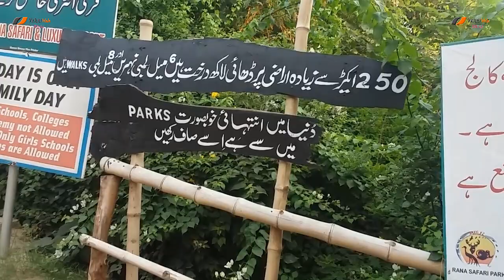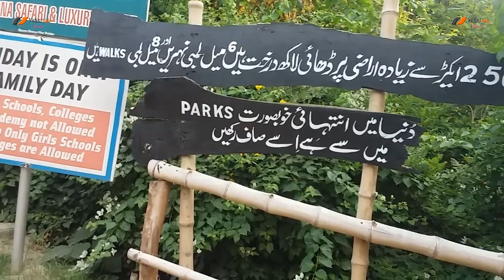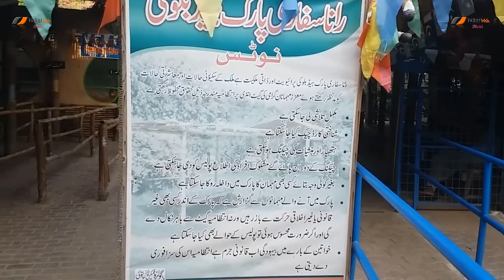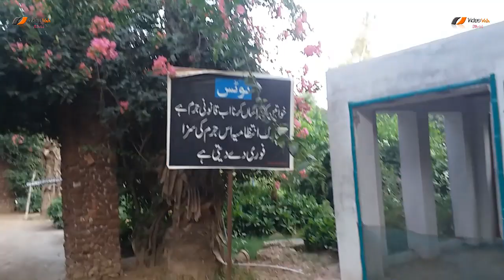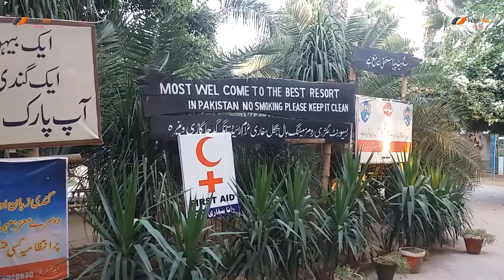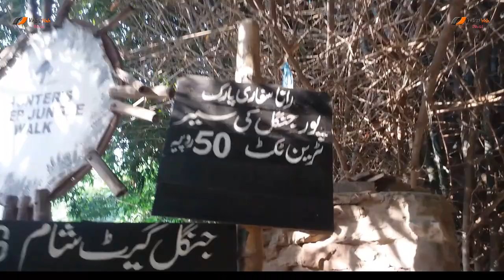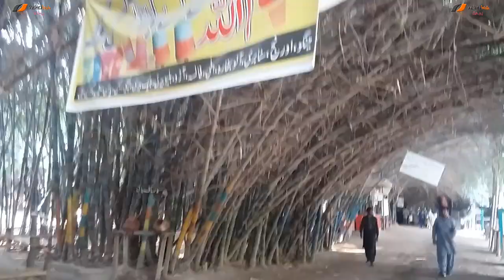Rana resort & safari park full visit head baloki (Ravi River) Part 1 of 2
Rana resort & safari park full visit head baloki (Ravi River)
Rana resort&safari park full visit with HD camera resulation
Location head balloki near ravi river best and cool place for visit and rest for school and college trips..
guys bohat achi or ankhon ko thandak bakhshne wali jaga ha bht pyare phool podey or darakht han or taqreeban dunya ka har 1 janwar bhi apko waha park ke andar milega ..ranga rang birds bhi apko dikhen ge...agr ap sair ke liye jana chahte han to is se achi jaga apko is area ma kahin nahin milegi or sath ma daryaye raavi or head balloki ki bhi muft ma sair ho jayegi Q ke ye park bilkul ravi ke kinare pr waqeya ha to enjoy kijye resort park or video ko zror share kijyye or han agr ap jayen to head balloki pr taza or fresh ravi ki pakri hoi machli (Fish) zror fry krwa kr khana apko bohat maza ayega or agr machli na khayi to koi fayeda nhi hoga jane ka..